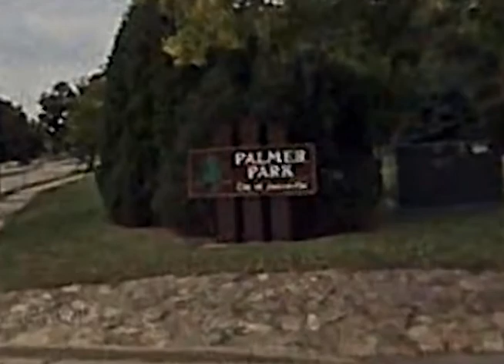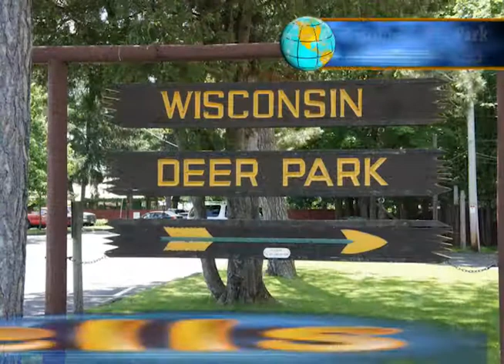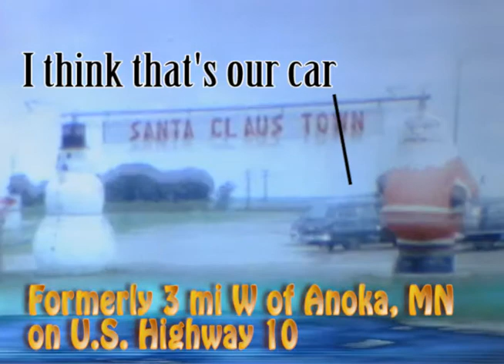8mm The Brazdas Go To Canada (1955) 140330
Digital conversion of 8mm film produced in Standard Definition DV-AVI by Brian Brazda and Transgalaxy Productions